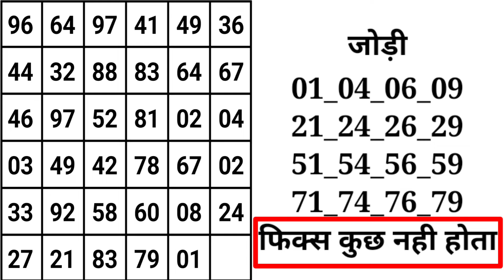May 11, 2024